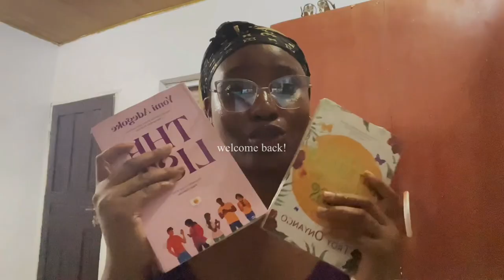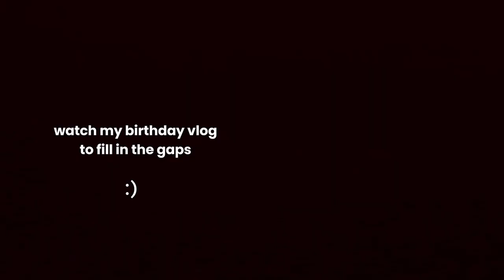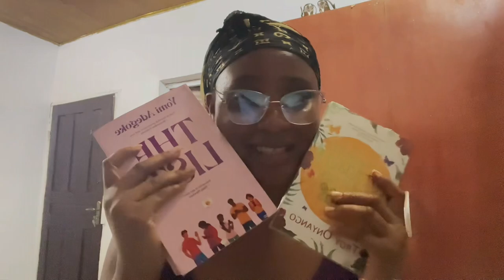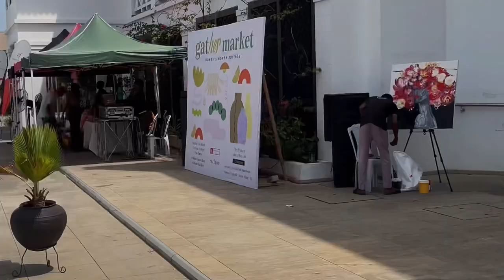living in lagos | did anything even happen in march??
in today's vlog, I share what I was up to *in march* while living in lagos, I hope you enjoy this video!! :))
watch in 1080p or the highest quality available!

still vivian cbk on every social media platform!

FAQ
what i film with - iPhone 12
what i edit with - macbook capcut & vllo